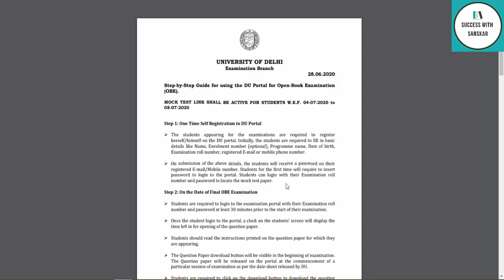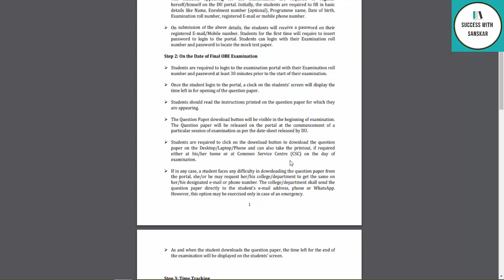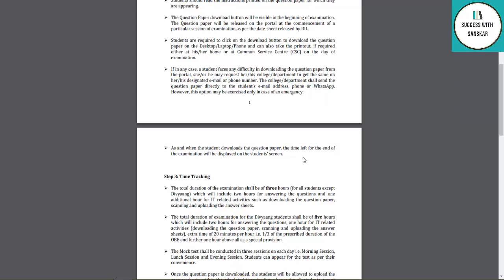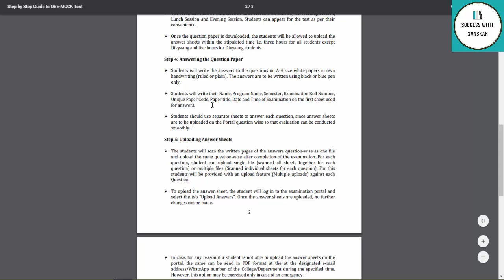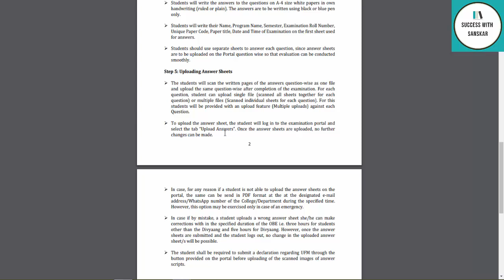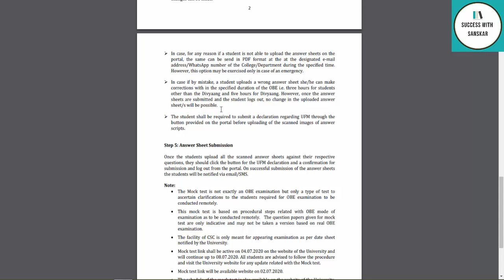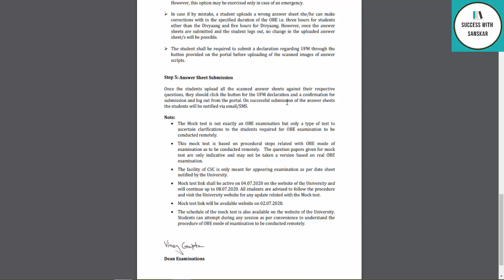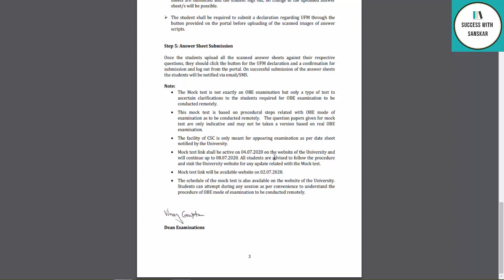DU Open Book Exam Official Step By Step Guide Of Open Book Exam DU SOL Regular NCWEB With Mock Test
DU Open Book Exam Official Step By Step Guide Of Open Book Exam For DU SOL Regular NCWEB With Mock Test

Hey guys in this video I will show you step by step guide of open book examination for du sol regular ncweb students with mock test.